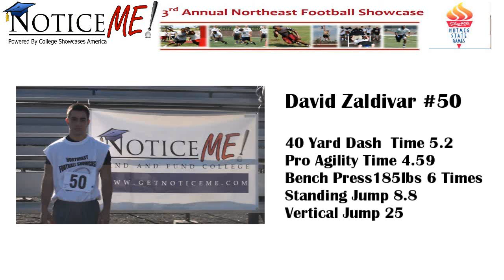Number 50 David Zaldivar